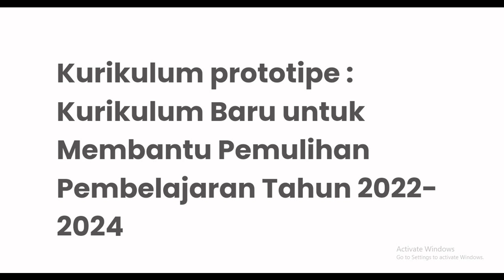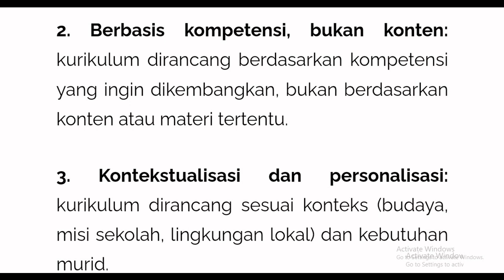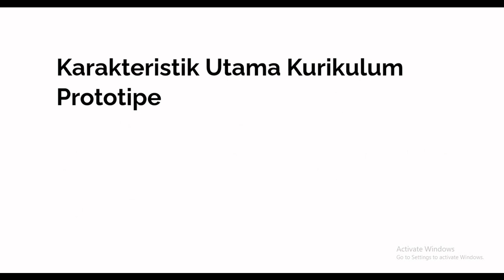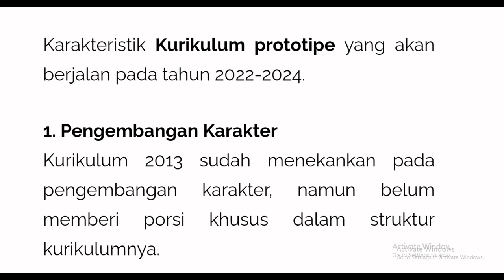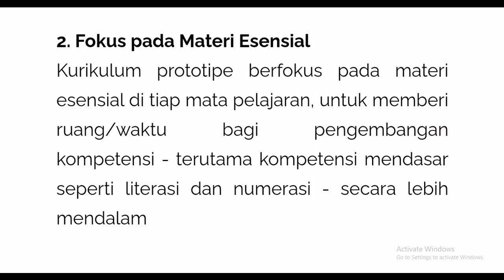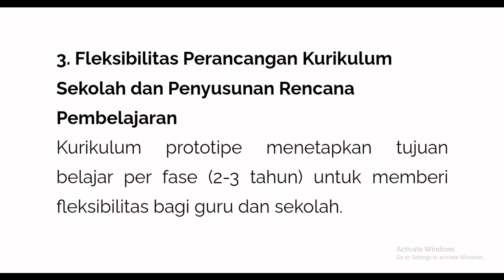KURIKULUM PROTOTIPE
Kurikulum    prototipe    diberikan sebagai     opsi     tambahan     bagi     satuan pendidikan    untuk    melakukan    pemulihan pembelajaran   selama   2022-2O24